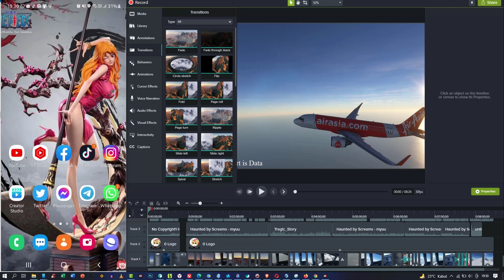Simulasi Menghubungkan Laptop Ke Hp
Simulasi mengontrol handphone melalui laptop menggunakan akun outlook dan aplikasi your phone.